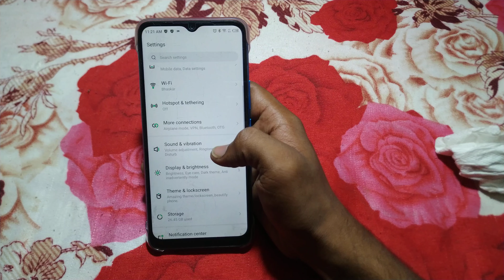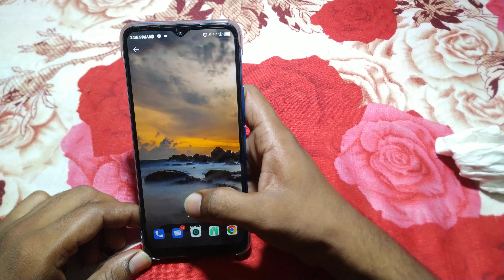how to set custom wallpaper infinix hot8 | update useful mobile settings-Hindi